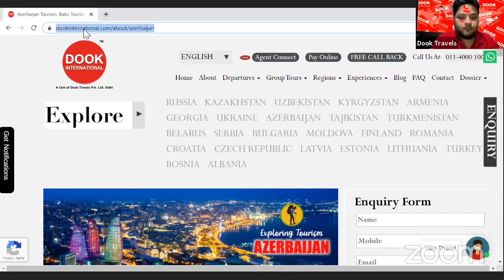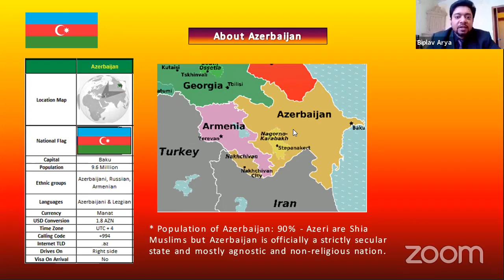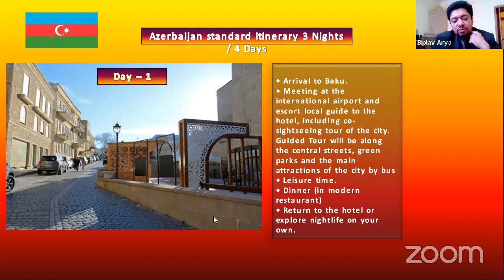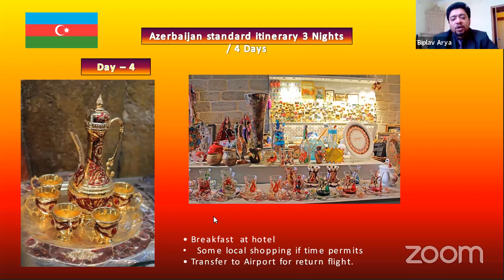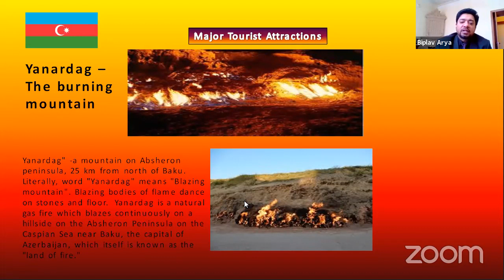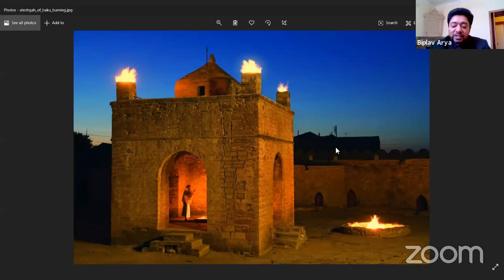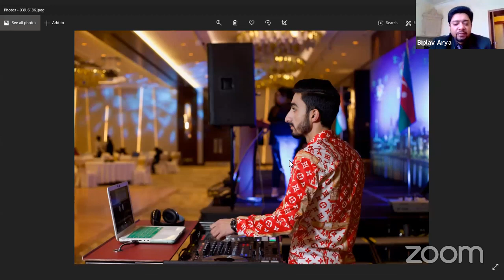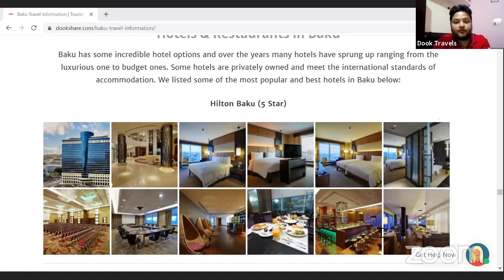Dook Training (18 Apr, 01:00 PM) - Magnetic capital of Azerbaijan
B2B Training Program organized by Dook International